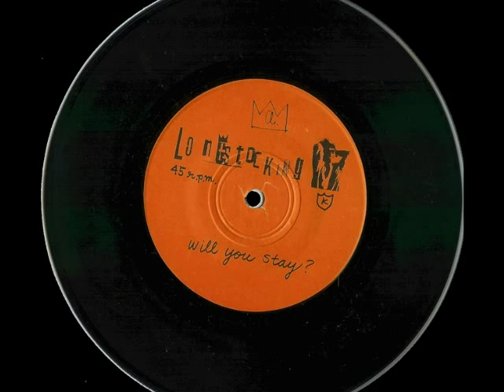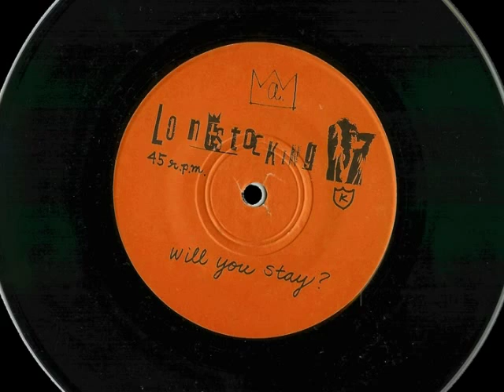Longstocking - "Will You Stay?" (International Pop Underground 7" 1998)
Longstocking - Will You Stay?.

1998 Longstocking 7" single "Will You Stay?" which was released on K Records as part of their International Pop Underground series.

Longstocking
"Will You Stay" 7"
Label: K
Catalog#: IPU 88
Format: Vinyl, 7"
Country: US
Released: 1998

Tracks
A:  Will You Stay?
B: Something Else I Can Never Change

Longstocking:
Bass - David Gomez
Drums - Sherri Solinger
Guitar - Michelle Stevenson
Vocals, Guitar - Tamala Poljak

Recorded by Sally Browder.